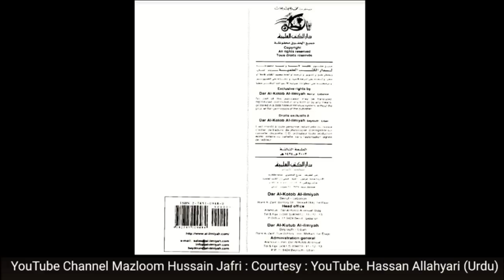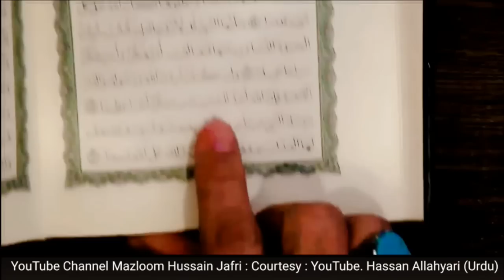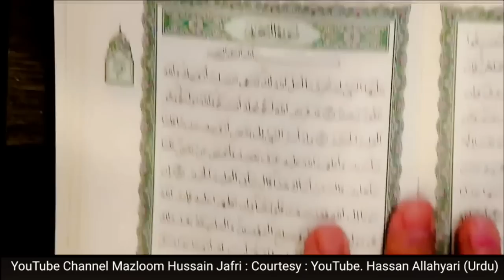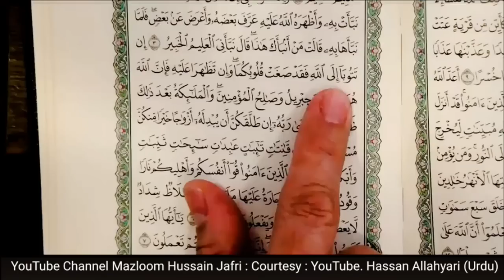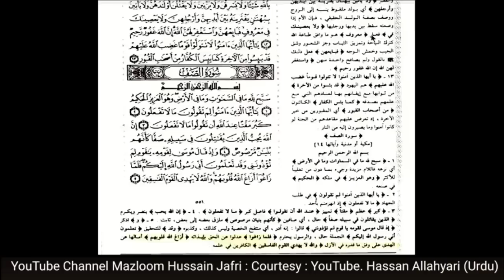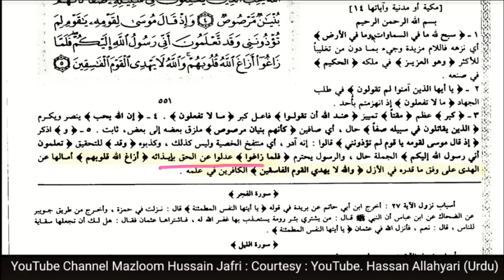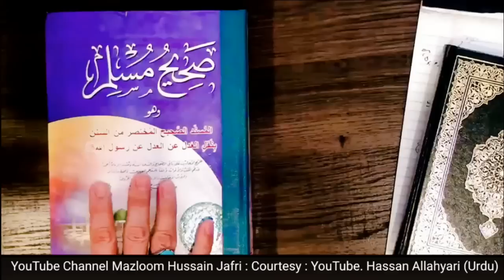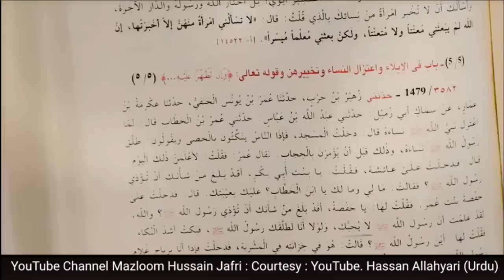King Of References Ep 01 | Wifes of the Prophet (s) Aisha and Hafsa | Sheik Hasaan Allahyari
آگر آپ حسن آللہ یاری سے سوالات کرناچاہتے ہیں تو آئیں
اور آپنا سوال پیش کریں ہمارا مقصد آپنے عقائد کو
 آپ تک واضع پہنچانا ہے
اس کا مقصد آپ کی دل آزادی کرنا نہیں تو نیچے
 فراہم کردہ نمبر پر آپ رابطہ کرسکتے ہیں ☎️

This Video For Those who Want To Learn About Islam
In Urdu,  Hindi Languages
From Abroad
Urdu Hindi Speaking Muslims In The world
Like United States of America USA
United Kingdom  London and Canada and European Muslims
and Arab countries Saudi Arabia and United Arab Emirate, Qatar,
 India and Australia New Zealand
All Over The world Urdu and Hindi Speaking Muslims
Learn True Islam
Wifes of the Prophet (s) Aisha and Hafsa in Qur'an Surah al-Taḥrim,,
TAHREEM (01-04),,
NABI Ko Apni Qasam Kyoon Torna Parai ?,,
Engineer Muhammad Ali Mirza,,
Hazrat Ayesha Par Tohmat Ka Waqia ,,
Sayyida Ayesha r.a Ke Dil Main Mola Ali a.s Ka BUGHZ,,
Aisha and Hafsa warned in the Quran,,
Hazrat Ayesha,,
Status of Aisha and Hafsa in the Holy Quran ,,